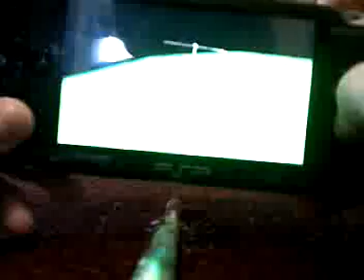Ratchet And Clank New Glitches Part 2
sorry for bad quality sooooo sry my camera recorded in .avi so youtube wouldnt except it       (not responsible for damage to eye caused by bad quality)   :)